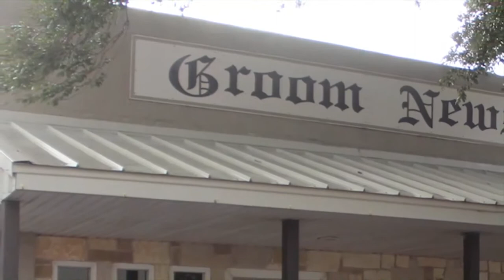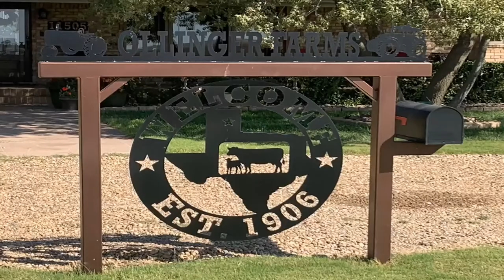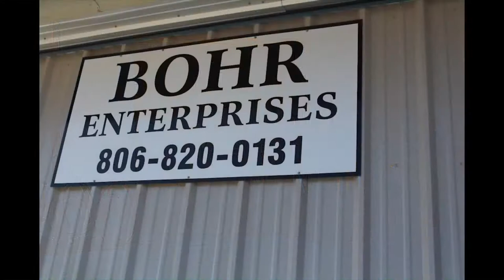District Championship Groom Tigers Vs. Wildorado Mustangs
The Tigers play for the title of district champion as they face off against the Wildorado Mustangs at home in the last game of the regular season. The TNT Package will be there to bring you all the exciting action with pregame begining at 7:15 pm. and the game will begin at 7:30 pm. Go Tigers!